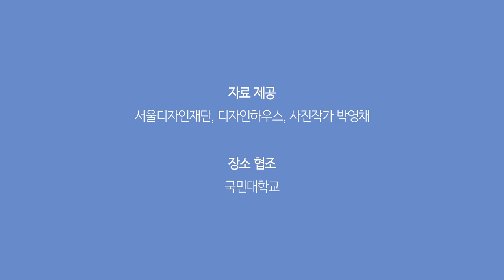김개천 KIM Kaichun | 벽 없는 건물을 짓는 건축가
만해마을
정토사
동부건설주택문화관

레드돗 디자인 어워드를 수상한 건축물 ‘동부 센트레빌 주택전시관’은 동양적인 선의 아름다움을 현대적으로 보여줍니다. 너무 단순해서 심심하지 않고, 지나치게 많아 혼란스럽지도 않습니다.